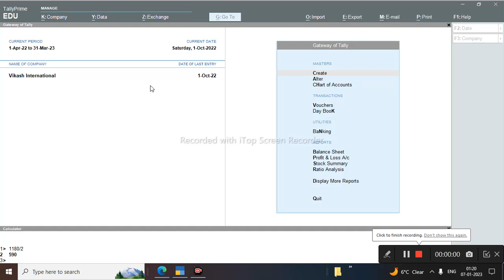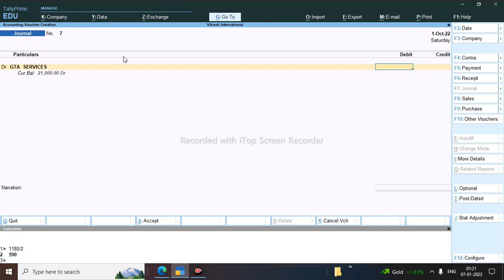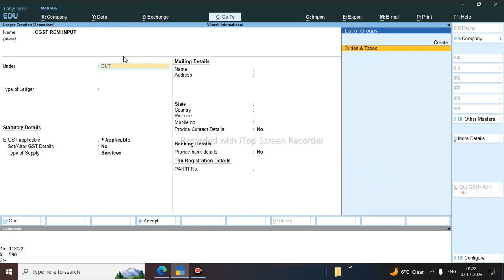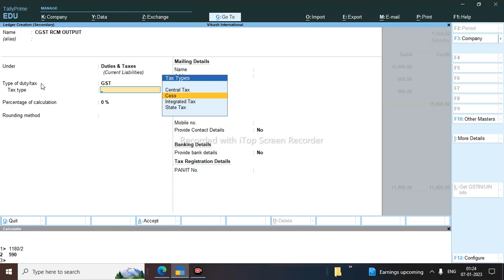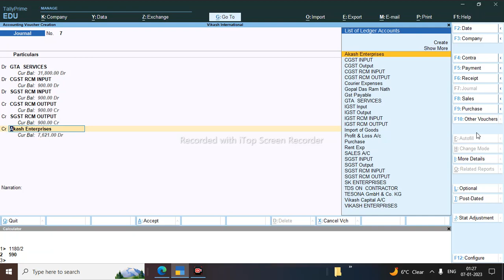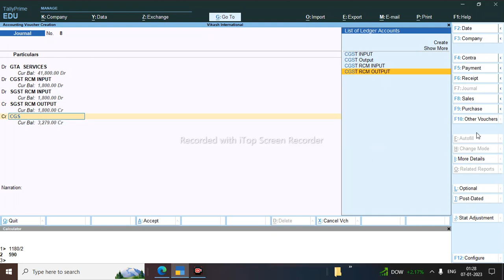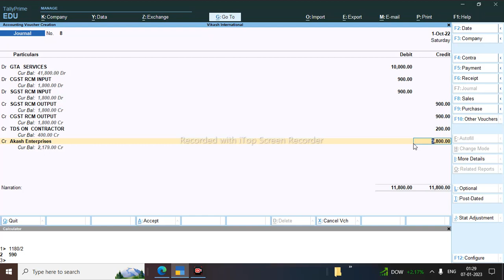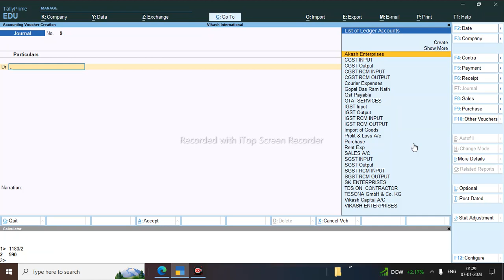How to Record RCM invoice in Tally | Tally main RCM invoice ko Kaise record Kaise Hai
Hello Guys
Today Now in this we will talk about how to record RCM invoice in tally with TDS and Without TDS .